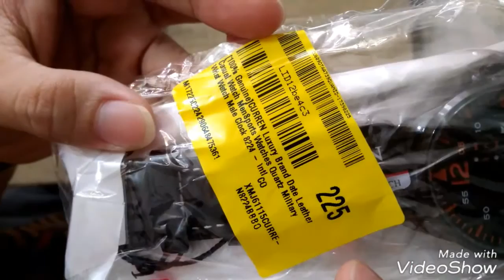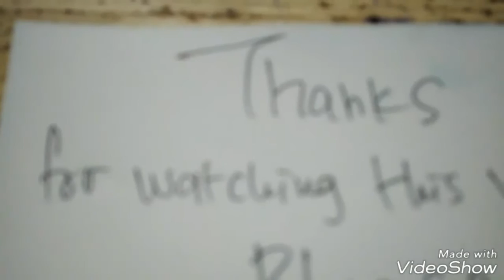CURREN WATCH 8224 UNIQUE WEEK ANALOG CASUAL WATCH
jam curren 8224 unik di bagian setting hari nya
selamat menonton!!